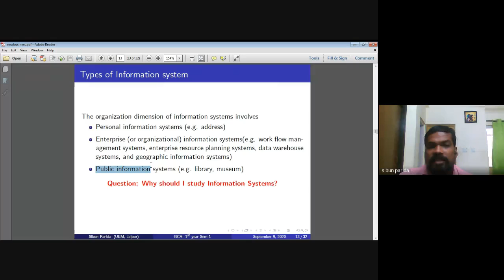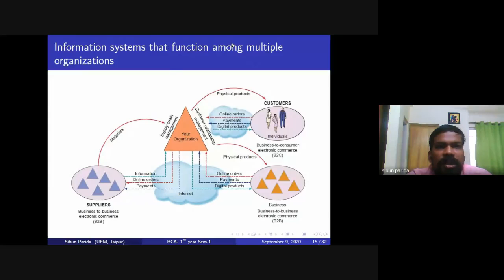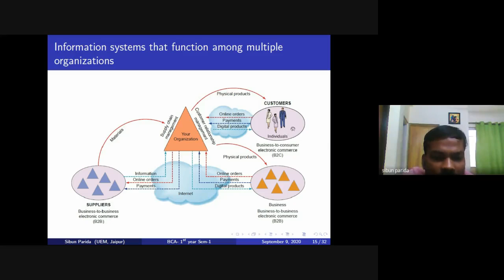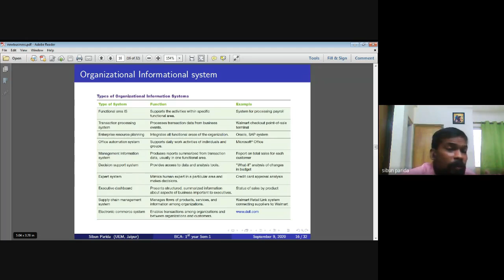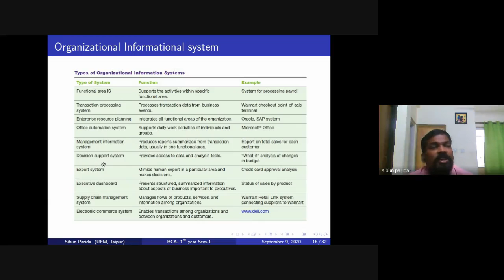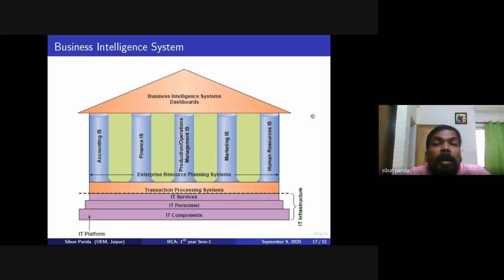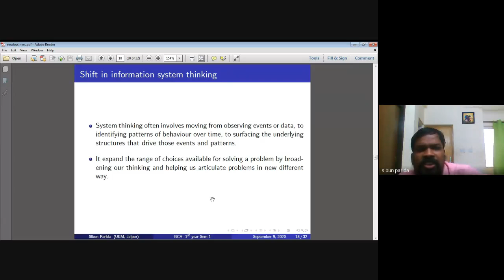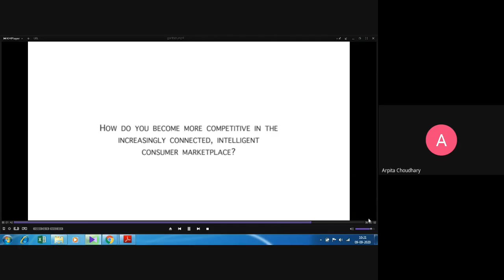BCA104_BusinessSystemAdministration_Lecture3_Organizational_Information_System_11th_Septeember_2020